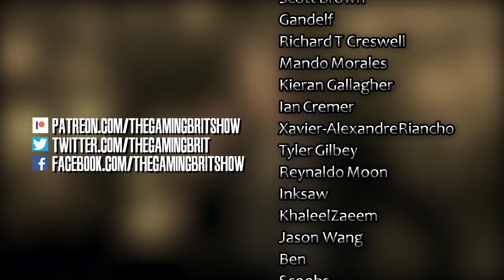In Defence of Metal Gear Solid 4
Did someone say, legendary?